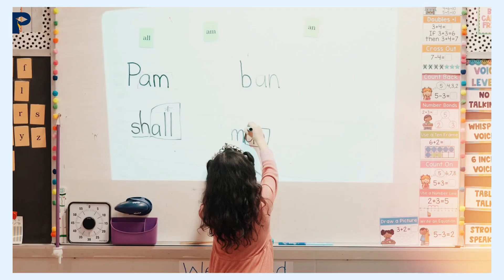Teacher Appreciation Week - Thank you!